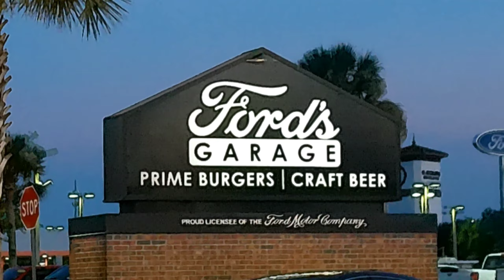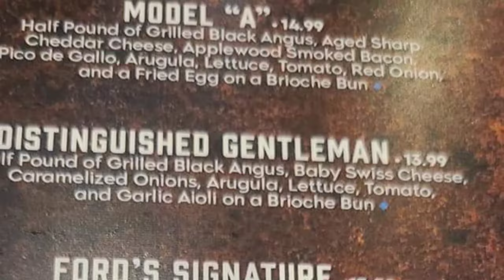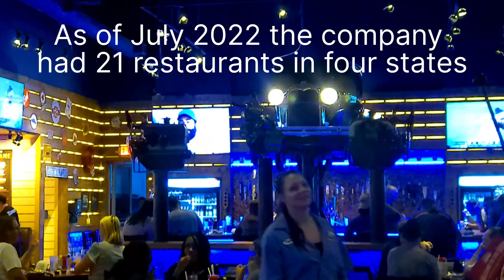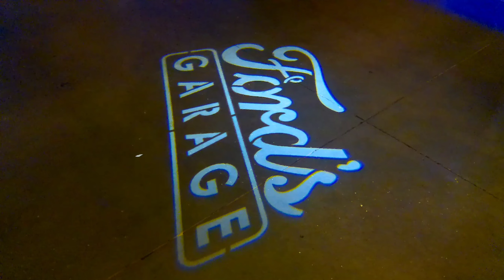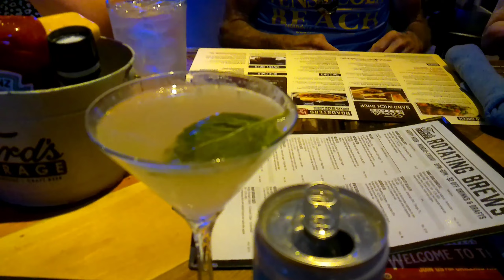Ford's Garage Restaurant: Best place to eat in St. Augustine Florida Ep.44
Ever wondered where is the best place to eat in St. Augustine? If you love nostalgia and memorabilia, then the Ford's Garage Restaurant is your place. During our trip to St. Augustine, we made a trip to the Ford's Garage Restuarant. Sharron had been to the one in Tampa with her parents and brother and after seeing all the nostalgia she knew she had to take Junior. Ford’s Garage is set up to take you back to a 1920’s service station. You get the feeling of the prohibition times in the bar area with its old-style brick, dark colors, rich wood, and hand-hammered copper bar top, not to mention the huge Ford car hanging over the bar! The Garage is a fun place to eat with uniquely named burgers and Ford memorabilia throughout the building. You will love to hang out and take pictures!

When in Tampa, Sharron tried the lobster Mac and Cheese and this time we both tried the Shrimp Mac and Cheese.  The burgers were large and always stamped on the top bun with the Ford Garage emblem.  For appetizers we had the fried pickle spears, the stack of onion rings and a huge serving of the nachos.  We had a large group of 12 and had a wait a bit to get seated but it was well worth the wait.  We spent that time exploring the nostalgia displayed everywhere including the restroom sinks that were made out of tires and faucets made out of a gas pump handle.

As most of our followers know this trip was before Junior's official diagnosis.  During this time, he was not working and still having symptoms with muscle twitching and feeling tired and getting weak often.  We were still waiting to get into a neurologist to see what was wrong.

In our prior video, we explain our timeline for the videos as we are still posting videos from last year.  During the fall we begin to focus on getting Junior in to see a doctor and stop editing footage we had from our trips.  We are now posting those videos.  In the timeline explanation video, we also give you a bonus clip of Junior attempting wheelies on a scooter.  This man will try to do a wheelie on anything. We are feeling grateful and blessed even though we are facing a battle of a lifetime.  It is such a wonderful feeling to be surrounded by people who have a giving heart.

A positive attitude has been our saving grace and has gotten us through the difficult decisions we are being forced to make.  Decisions about our travels, about what we must change to navigate an ALS diagnosis, and decisions to be strong when all you want to do is break down emotionally and say why me.

Then you remind yourself that self-pity and a negative attitude will only make the rest of your life miserable,  so you prepare for this battle with the only weapons you are armed with and that is to be positive,  make the best of this precious life that is so fleeting, you begin to take your adventures and realize what a precious gift it is to be able to experience it with one another.

No moment is waisted, every minute is an important fraction of time that you get to choose how you spend it because TIME is a currency and one that is more valuable than all the gold or precious metals in the world.  How will you be spending your TIME this year?  We plan on getting the most for our precious spent TIME!

Watch from the beginning:  don't judge us from these earlier videos. We were learning and
having fun.